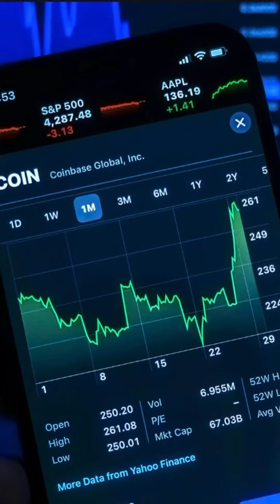How to become a model!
Can anyone model? What does it mean to be a model? Should you ever pay to model? Modeling scams.